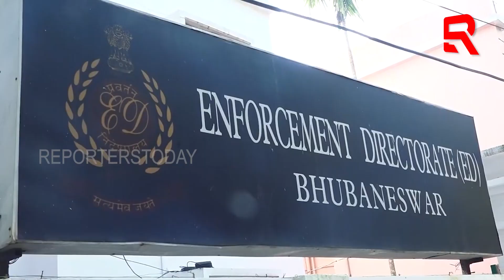ଅର୍ଚ୍ଚନାଙ୍କ ସ୍ୱାସ୍ଥ୍ୟବସ୍ଥା ଗୁରୁତର !